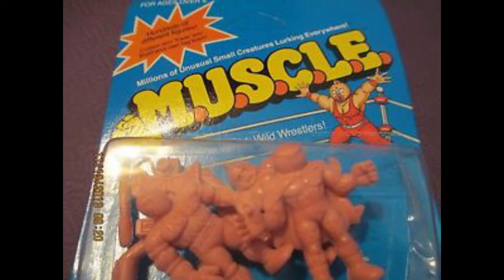An Ode To M.U.S.C.L.E. Men (Song A Day #1781)